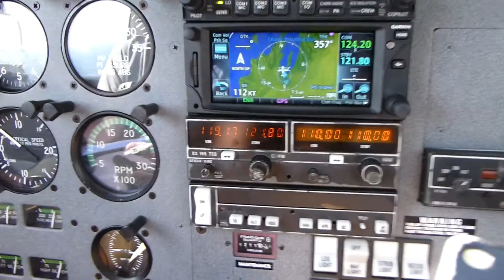Flying around Traverse City, MI KTVC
Took a trip to my hometown during the week of the National Cherry Festival 2012.

Taking off from Traverse City Cherry Capital Airport and doing one touch and go then departing north over West Grand Traverse Bay towards Beaver Island and then to our final destination of Brookings, SD.